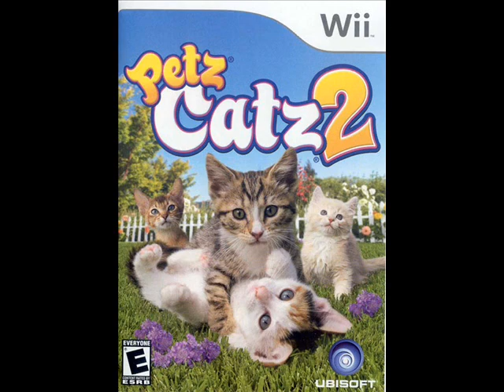Petz Catz 2 music (Wii) - Story music 1